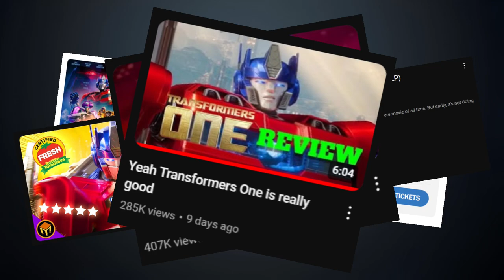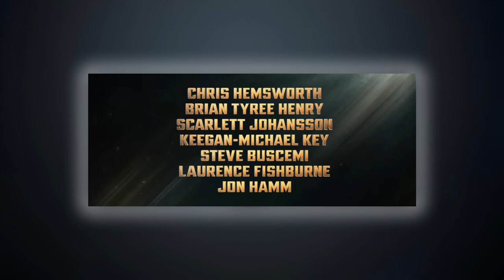Transformers One is FLAWLESS | A Review & Retrospective | Shrey KnowsIt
JJJreact